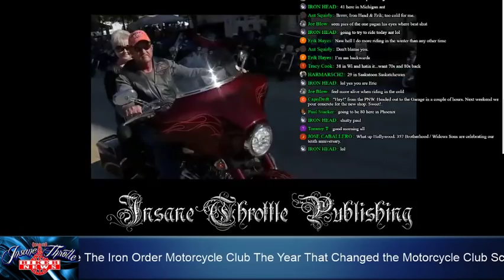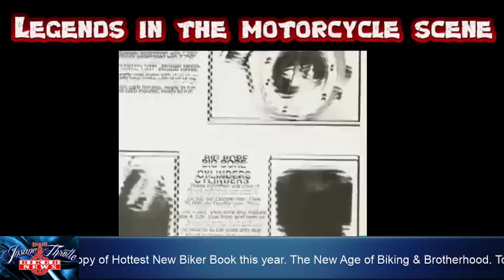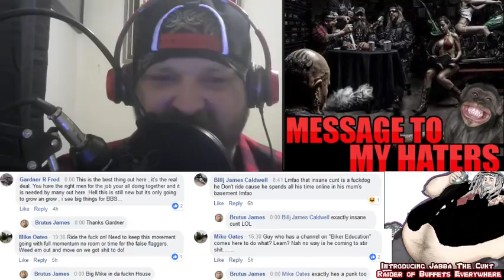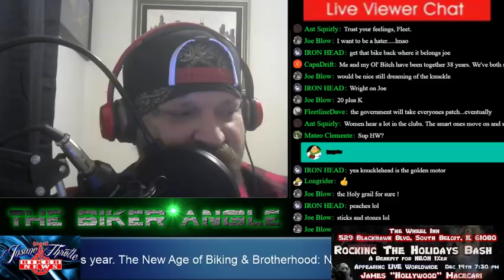The 70's era motorcycle and one of the best builders John Harmon Featured on motorcycle scene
On this Live Stream we are going to talk about the 70's Motorcycle Scene Legend John Harmon as well as feature up to date Biker News.
Get your copy of the hottest new biker books of the year.
New Age of Biking and Brotherhood

Insane Throttle Motorcycle Superstore